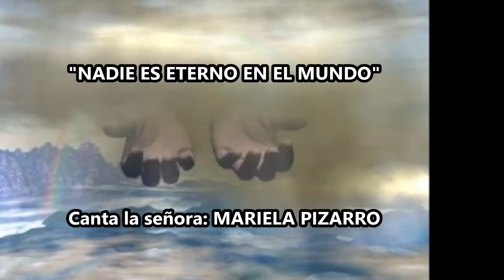NADIE ES ETERNO- Canta: Mariela Pizarro